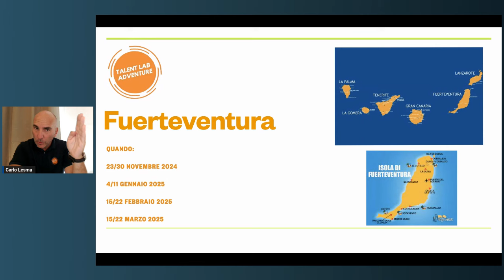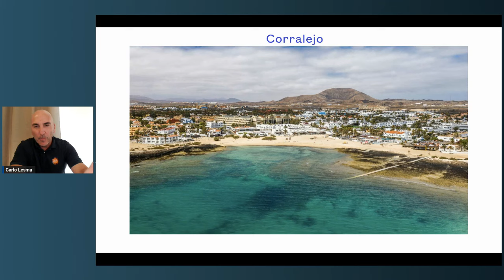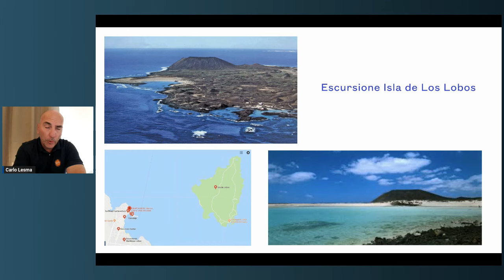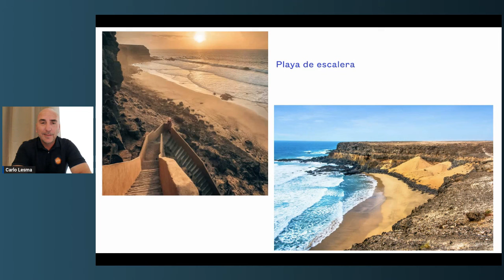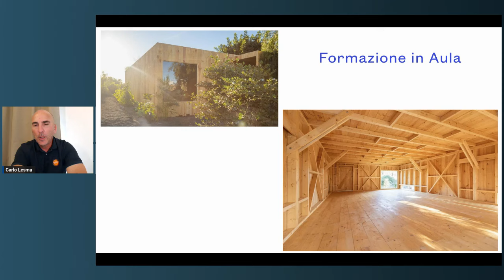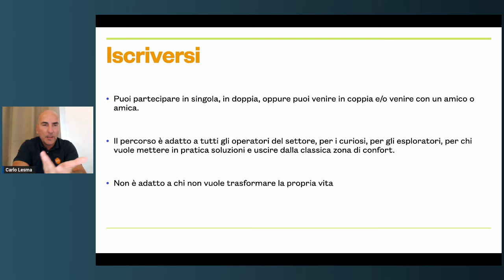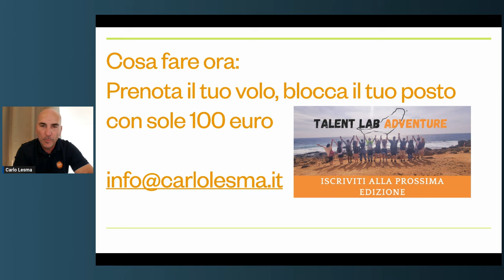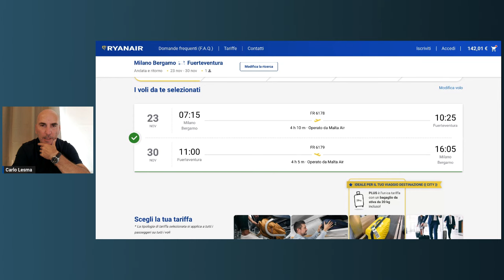Una settimana per trasformare per sempre la Tua Vita, non ci credi? Vedi il Webinar e Decidi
Benvenuti al Talent Lab Adventure, un viaggio unico che cambierà la tua prospettiva sulla crescita personale e la trasformazione interiore.

In questa esperienza emozionante, scoprirai testimonianze coinvolgenti di partecipanti che hanno vissuto profonde trasformazioni attraverso il Talent Lab Adventure. Carlo Lesma condivide con passione le storie di chi ha sperimentato un'autentica crescita personale, una maggiore leadership e un rafforzamento dell'autostima grazie a questo viaggio di profonda riflessione e apprendimento.

Perché dovresti partecipare? Il Talent Lab Adventure è molto più di un viaggio, è un'opportunità per immergersi in emozioni, scoprire la tua vera potenzialità e ottenere strumenti pratici di meditazione e coaching che trasformeranno la tua vita.

Unisciti a noi per un'esperienza che combina la meditazione, il coaching e l'emozione della scoperta personale. Questo viaggio è il catalizzatore per una trasformazione duratura. Scopri perché partecipare al Talent Lab Adventure significa abbracciare un nuovo livello di crescita personale, leadership e autostima.

Se sei pronto per un'avventura che cambierà la tua vita, unisciti a noi al Talent Lab Adventure. Prendi parte alla tua trasformazione oggi stesso.